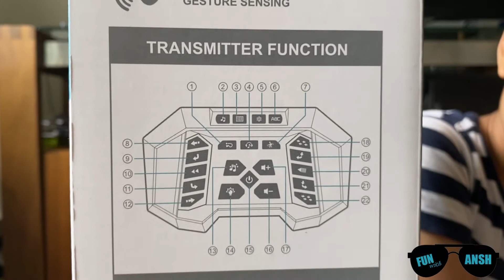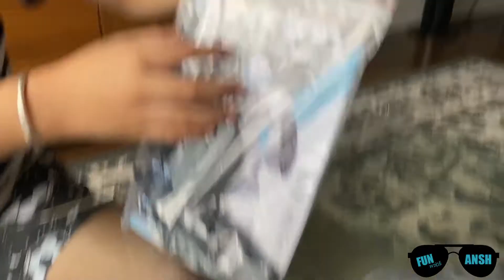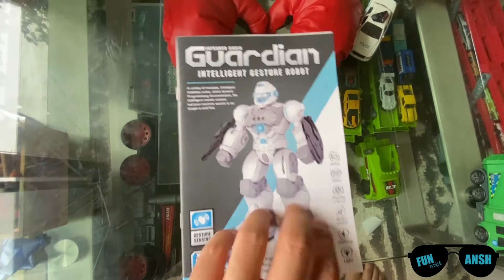Sonomo Intelligent Programmable Robot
Ansh unbox  his RC Robot Gifts for Kids Intelligent Programmable Robot in this video. This video shows the features, how to connect and enjoy playing with it.

Ansh also keep share his fun activity and passion through his channel. Which is always fun to watch and guide to others to explore more.

PRODUCT FEATURES--

Sonomo Toys for 6-9 Year Old Boys, RC Robot Gifts for Kids Intelligent Programmable Robot with 2.4GHz Sensing Gesture Control - Upgraded Version

• 【Upgraded Version】Cooler than you'd think and tougher than he looks, this robot toy has the latest styles of shapes and functions with a 2.4GHz remote control. Holding weapons and protective shields, he’s ready to be a loyal sidekick of children
• 【Remote Control & Gesture Sensing】This gesture sensing robot can not only be controlled by the remote, but also can move forward, backward, left, and right according to your gesture commands.
• 【Intellectual Programming】The robot toy can be programmed via the remote to demonstrate a set of actions created by the kid, like Turn left + Turn right + Slide forward + Step backward, which lets the child's imagination run wild while bringing them unlimited fun.
• 【Rechargeable Smart Robot】This RC robot will become the best partner for your kids with the function of singing, dancing, story. 1 hour playtime after charging for 60 minutes. You can easily charge it using the USB cable.
• 【Gifts for Christmas & Toys for kids】The ideal STEM toys for 5-8 boys and girls to encourage creativity and originality. Great birthday and Christmas gifts for kids. Bring this robot to surprise your children today!